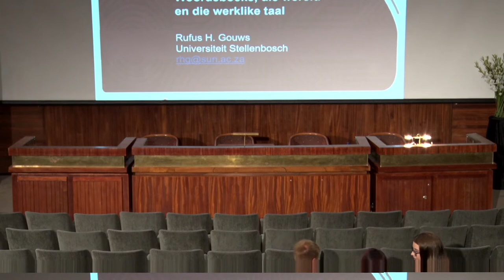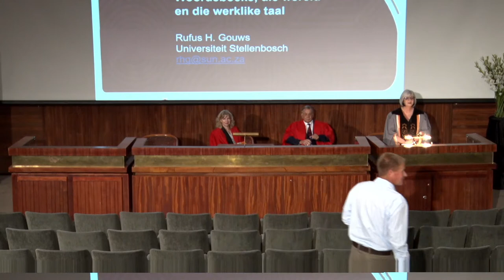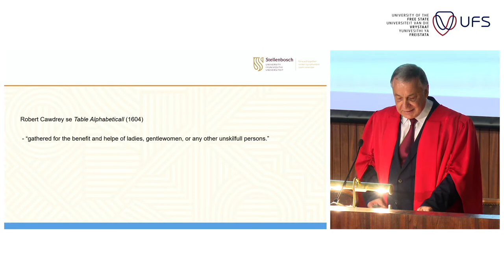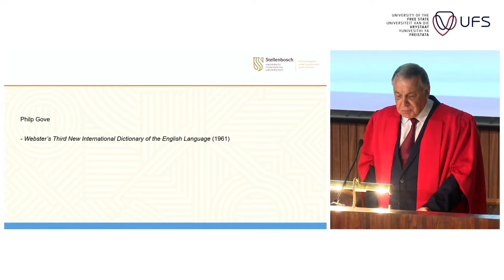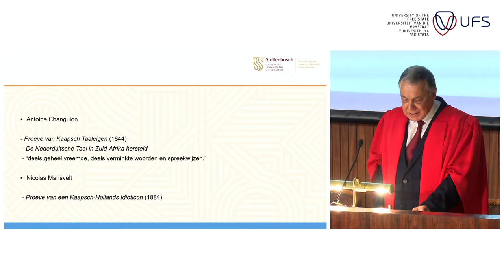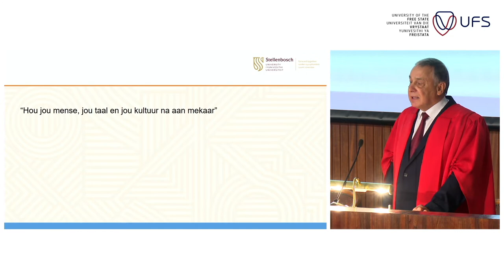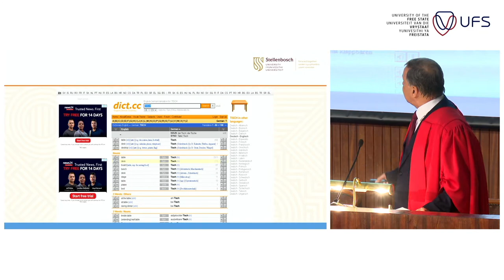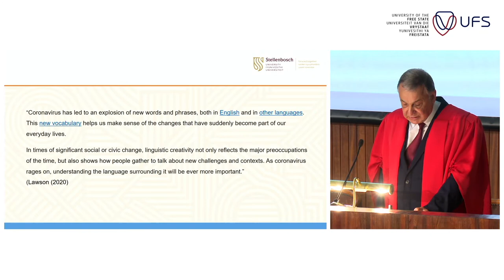Christo van Rensburg Memorial Lecture